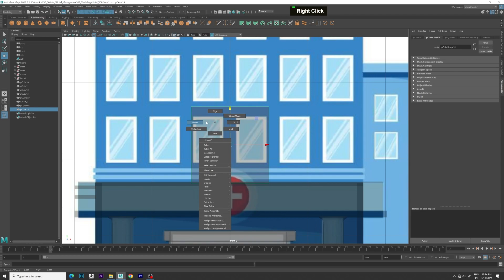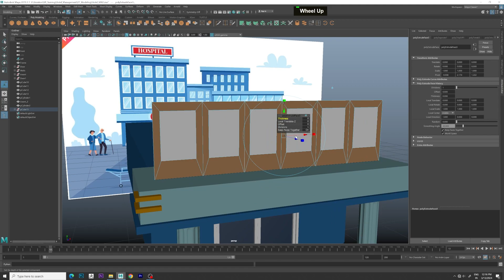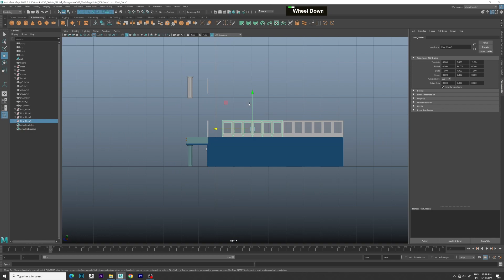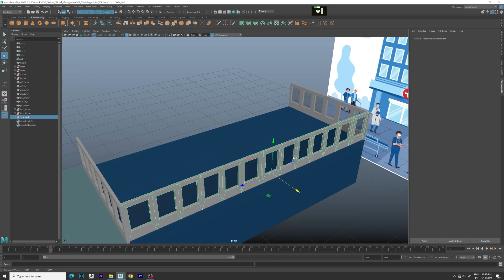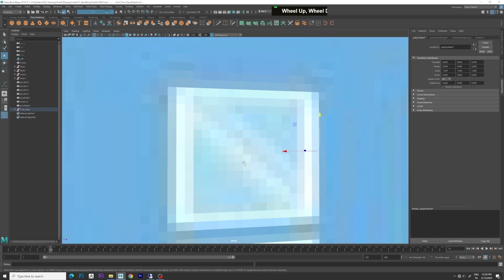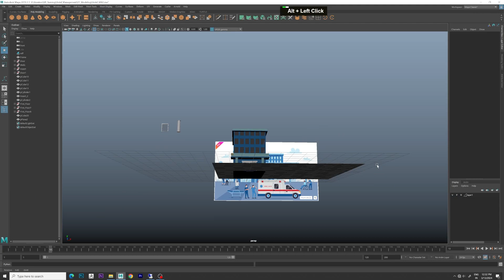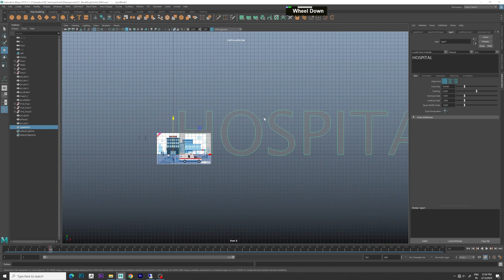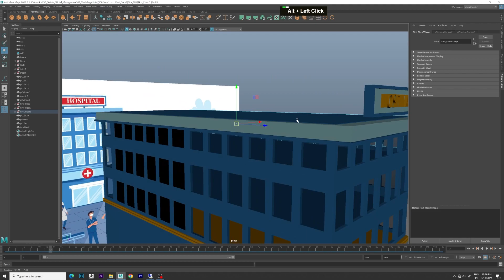Unlocking Architectural Excellence: A Comprehensive Guide to 3D Building Modeling in Maya Part_3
Embark on a journey through the intricate world of architectural design with Maya, the premier 3D modeling software. This comprehensive guide offers step-by-step instructions and expert tips to help you master the art of creating stunning buildings in the digital realm. From conceptualizing your structure to adding intricate details, this tutorial covers it all. Explore advanced techniques for creating realistic textures, lighting, and environmental effects to bring your architectural visions to life. Whether you're a novice or an experienced artist, this tutorial provides invaluable insights and inspiration for crafting architectural wonders with Maya. Let your creativity soar as you delve into the limitless possibilities of 3D building modeling.